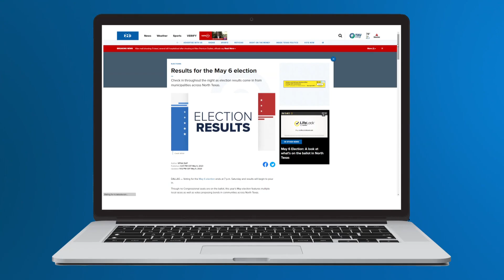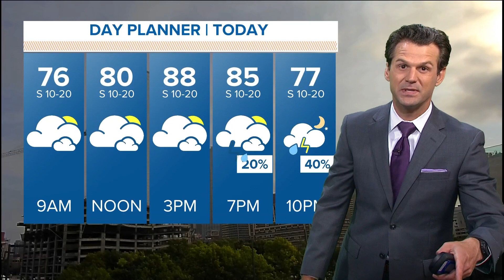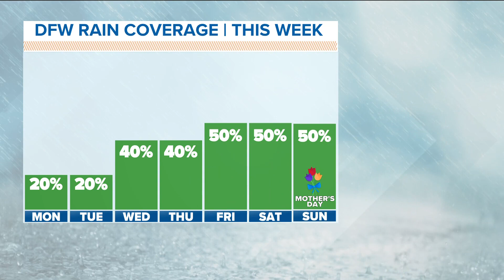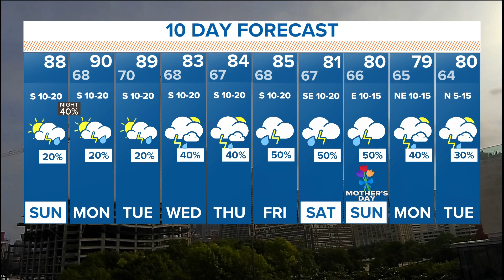DFW Weather: More storm chances for the week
Severe weather chances return starting Sunday evening.